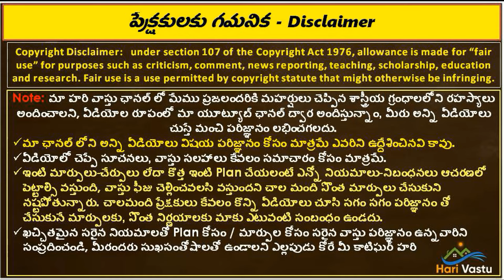గుంటూరు లో జరిగిన అద్భుతం హరివాస్తు నియమాలతో కనిపించిన అపార్ట్మెంట్ ఫ్లాట్ లోఉన్న వారు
కోట్లలో మునిగిపోయారంటే నమ్మాల్సిందే  గుంటూరు లో ఇంత మంచి అపార్ట్మెంట్ నేను చూడలేదు | apartment | hari vastu | Guntur| home tour